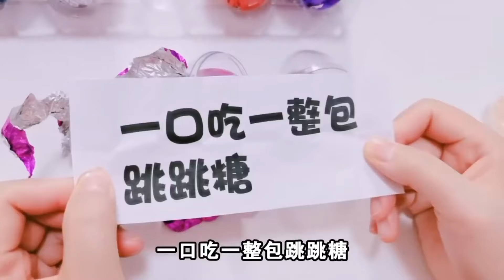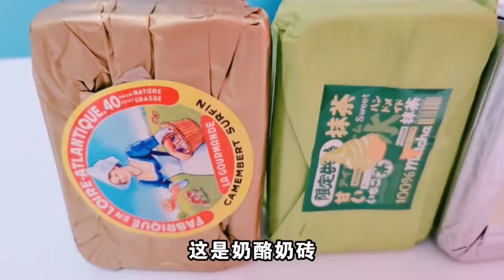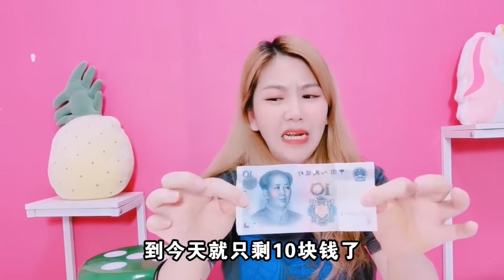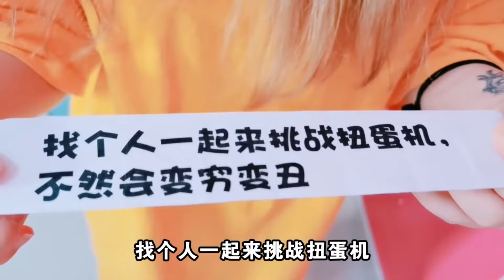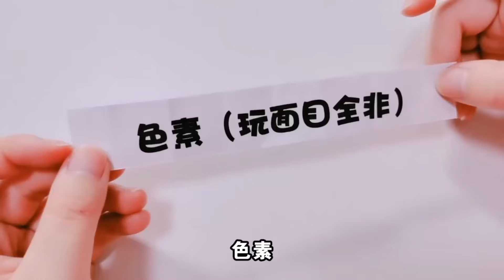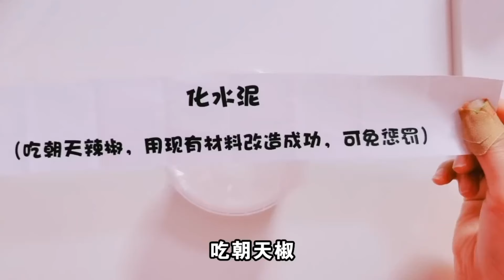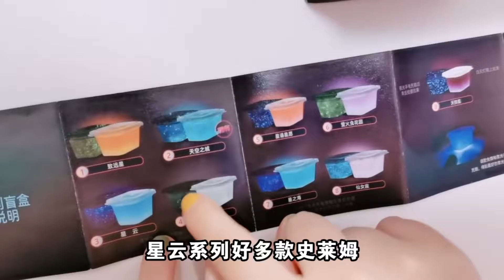【合集】挑战5分钟蒙眼绑手制作无硼砂泥，场面好混乱